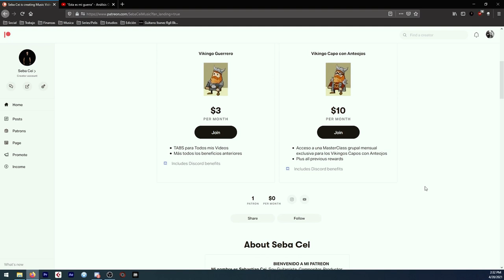La REALIDAD de un YOUTUBER en ARGENTINA. (Monetización, Impuestos, etc)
✅Para obtener TABS de todas mis Rutinas, Ejercicios, Covers y Originales, PRESETS de mis Plugins, PLANTILLAS y formar parte de la comunidad EXCLUSIVA de miembros en DISCORD, convertite en MIEMBRX del canal haciendo click en UNIRME o siguiendo este link.

►Importantísimo video para todo aquel que quiera lanzar un canal de YouTube.

Rig:
✅Neural DSP Archetype: Nolly
✅Guitarras:
►Cort AD810
✅Interfaz: M-AUDIO M-TRACK 2x2
✅Cámara: NIKON D3300
✅Púas: Dunlop Flex 1.5mm
✅Cuerdas: Ernie Ball